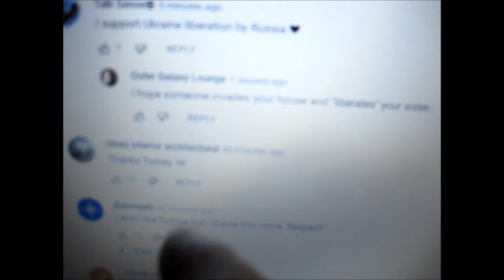How to respond to Russian-invader apologists. (More insults you can use.)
More insults you can use on as*hole Russian invasion supporters, apologists, excusers, defenders, trolls, fascists and the like. Always push back against this crap.